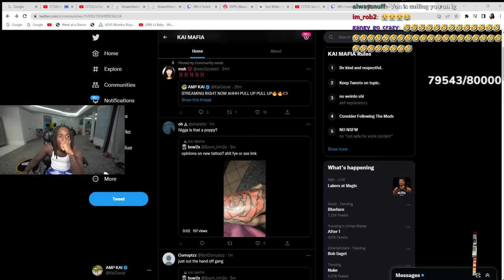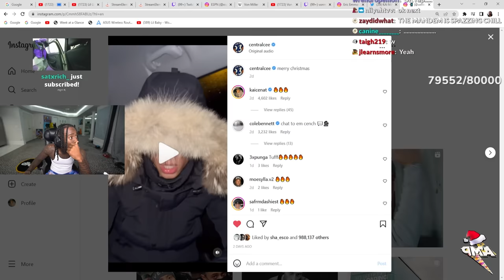Central Cee Shouted Me Out?